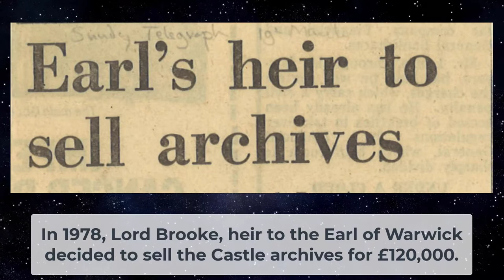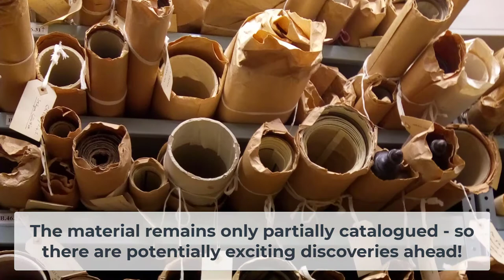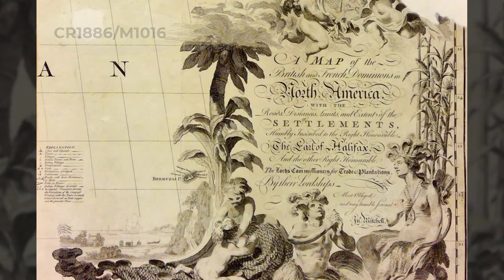Collections in the Spotlight - The Warwick Castle Collection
The archives of Warwick Castle date back almost 800 years. The Earls of Warwick were at the forefront of some major moments in English history and often led the way in matters of culture and trade and technology and the collection itself has a fascinating history.  You can see the full story in our video.

Images courtesy of Warwickshire County Record Office, CR1886